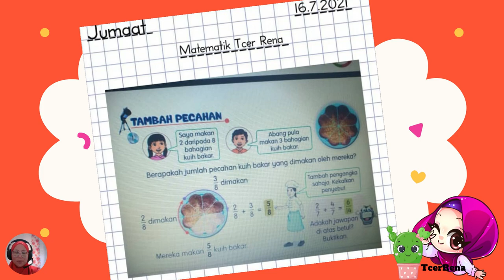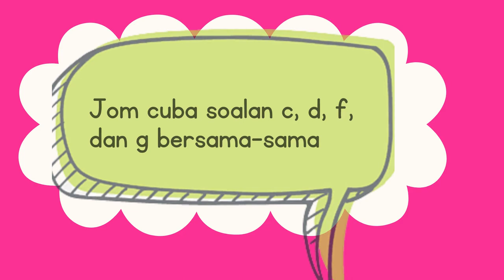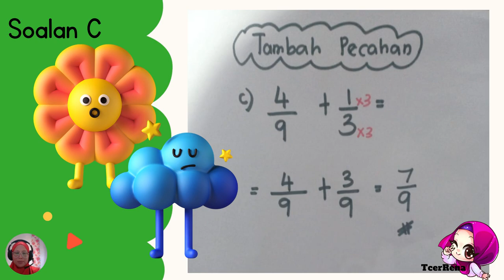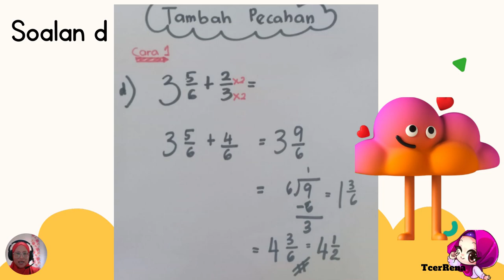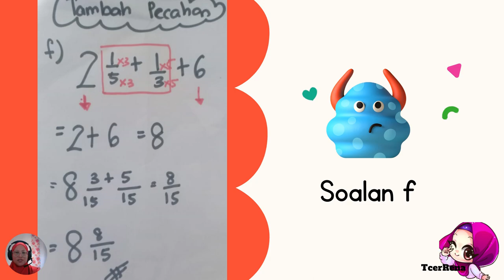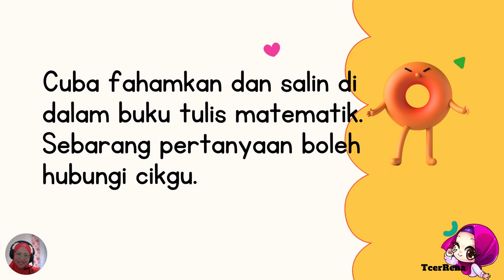MATEMATIK TAHUN 4 (TAMBAH PECAHAN SIRI 2)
LATIHAN PECAHAN BUKU TEKS MUKA SURAT 74, PERBINCANGAN JAWAPAN